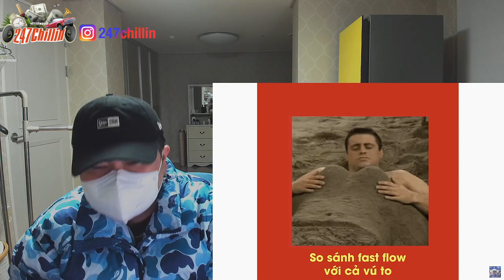🇻🇳🇰🇷🔥Korean Hiphop Junkie react to Rap Chậm Thôi (HNDCMM) - RPT MCK x RPT Orijinn ft. RZ Ma$